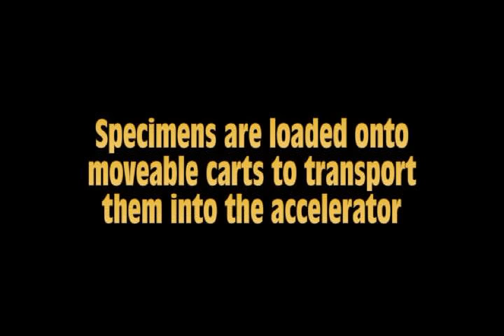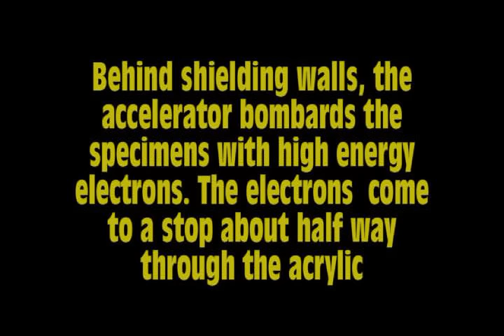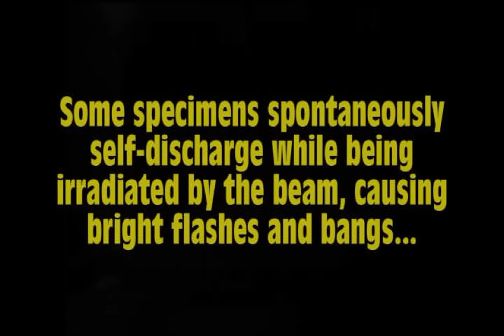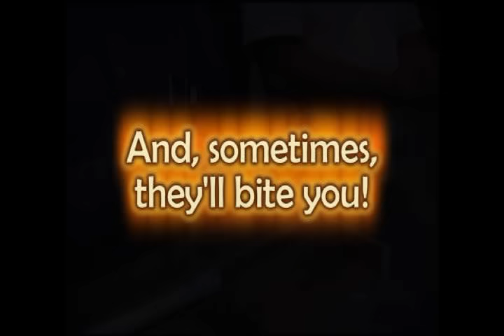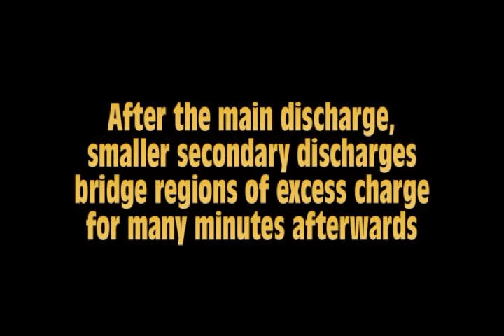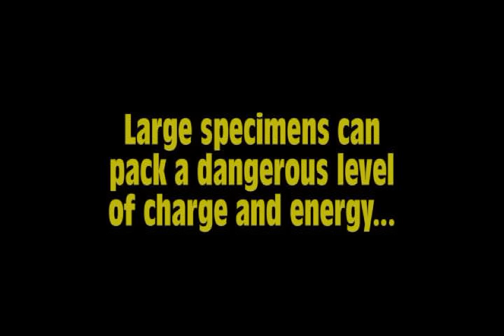Making "Captured Lightning" (Million-volt Sculptures)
Our sculptures combine high-energy physics with art. You can learn more about the history and physics of Lichtenberg figures and get one of your very own at the following links:

This video shows how we create "Captured Lightning" sculptures. It was assembled from video clips that were taken over several years. Our team of experienced "Spark Whisperers" uses a 5 million electron volt (MeV) particle accelerator to inject hundreds of trillions of electrons deep inside pieces of clear acrylic. The electrons come to rest about 1/4" to 1/2" below the irradiated surface, forming a cloud-like layer of negative charge, called a space charge. Since PMMA is an excellent electrical insulator, an intensely-charged layer becomes temporarily trapped inside the specimen, similar to the way charge is temporarily stored within clouds inside a thunderstorm before a lightning strike. The internal potential of the space charge region can exceed 2.5 million volts!

A fully-charged specimen is then carefully discharged by tapping it with a sharp metal point. This creates a small fracture in the acrylic that allows the trapped electrons to suddenly escape. As they surge out, the flowing electrons form a highly-branched network of high-current, lightning-like electrical discharges. The white-hot discharges create countless branching chains of microscopic fractures and tubes within the PMMA, leaving behind a permanent "fossil" of the discharge paths. The scientific name for this pattern is a "Lichtenberg figure", named in honor of the 18th century physicist who discovered them, Georg C. Lichtenberg. They are sometimes called beam trees or electron trees - we call ours Captured Lightning sculptures.

The branching fractal discharge pattern is unique for each sculpture. They are also incredibly detailed  - the finest tips are thought to extend down to the molecular level. As with snowflakes, every sculpture is truly a unique work of scientific art, individually sculpted  within billionths of a second by a torrent of raging electrons.

Physics is fun!
Stoneridge Engineering - Wreaking Havoc with Electrons for Over 40 Years!